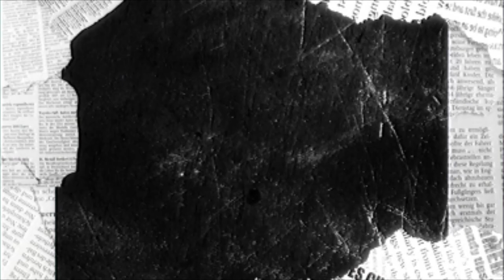[feralheart] ruin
gwa gwa

song : ruin - her new knife